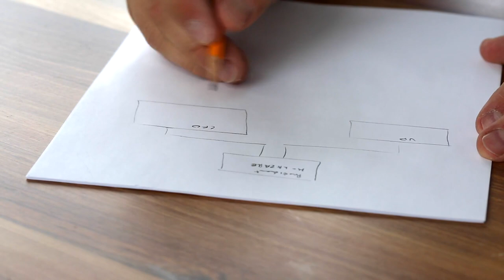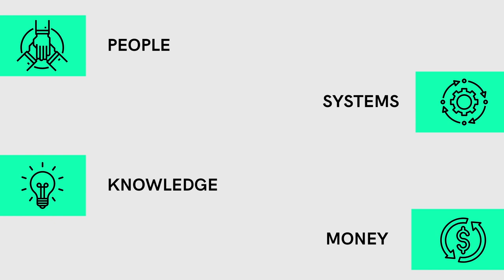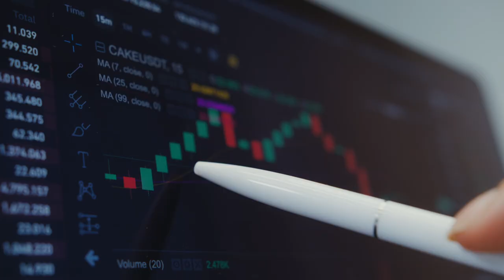5 Steps to Become a Millionaire in Real Estate in Canada. This Strategy Made Me $20,000,000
5 Steps to Become a Millionaire in Real Estate in Canada. This Strategy Made Me $20,000,000

In this video, you will learn the exact step-by-step to creating a real estate empire. This strategy made me over $20,000,000

Time Map

00:00 I became a real estate millionaire in 5 steps
00:24 My mission
00:34 What a millionaire is?
01:31 Why you shouldn’t own real estate
02:03 Grab a notebook
02:09 Set a goal
03:21 Get properly educated
03:39 The best way to get educated
03:57 Be careful!
04:18 Choose a strategy
05:26 Build a team
06:30 Treat your real estate investing as a business
07:37 This keeps people from becoming rich
08:10 Learn with a professional

Darren Voros